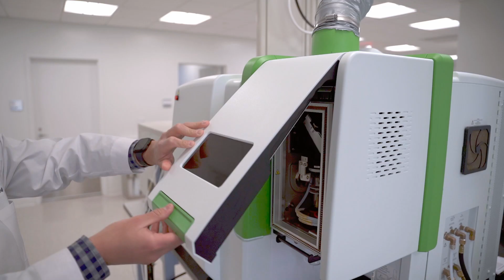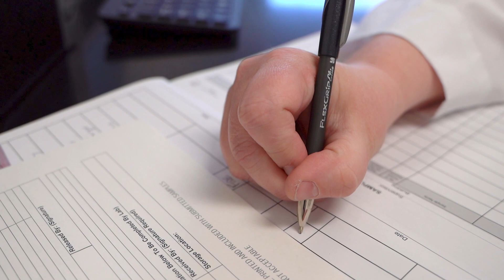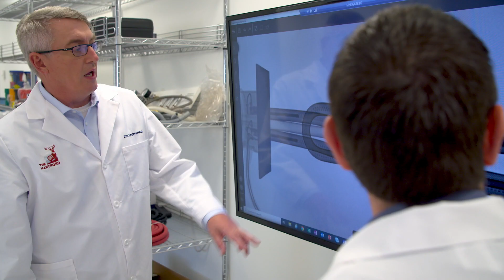Risk Engineers Assess Workplace Claims | Healthier Workplaces, A Healthier World | The Hartford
The Hartford shares how their risk engineering team mitigates claim loss using their state of the art technology, innovation and a proactive approach to science, forensics and risks. The Hartford is a leader in property and casualty insurance, group benefits and mutual funds. With more than 200 years of expertise, The Hartford is widely recognized for its service excellence, sustainability practices, trust and integrity. Their AIHA accredited Risk Engineering Laboratory is one of the Specialty Services provided by our Risk Engineering organization with a focus on understanding the occupational health and safety of our customers. In workplaces across the nation, workers can be exposed to potentially hazardous substances and never know it.  Exposures to toxic chemicals can result in serious health problems for today’s workers.  Their Industrial Hygiene team works with our customers across many industries to mitigate those hazards which could cause sickness or impair health among workers.  The Hartford is one of only 4 P&C insurance carriers that have an in-house accredited lab.